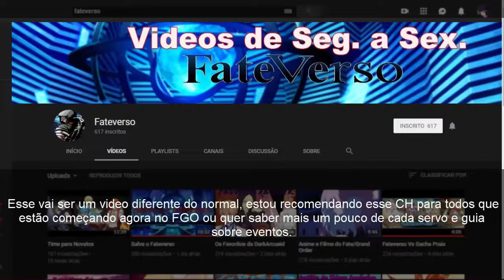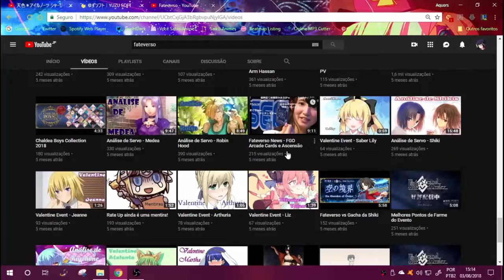UM VIDEO DIFERENTE - ""RECOMENDAÇÃO PARA NOVOS JOGADORES DE FGO" - CONHEÇA O FATEVERSO [DiaRuby]